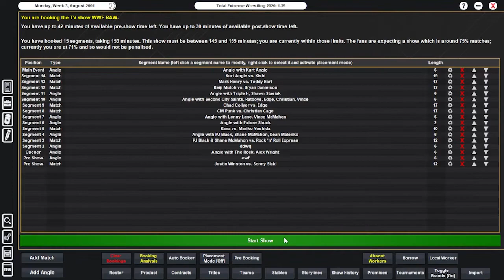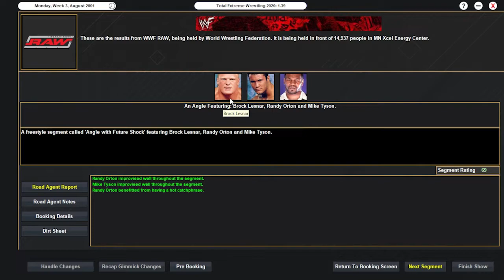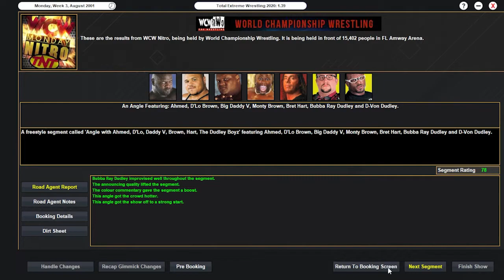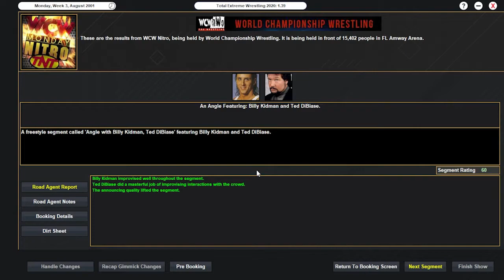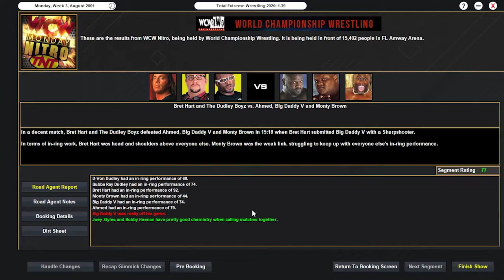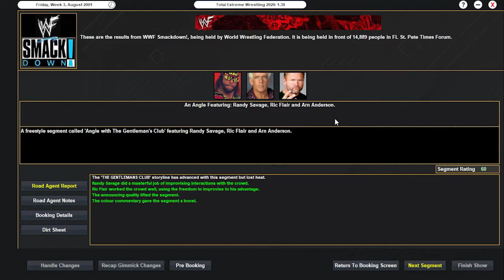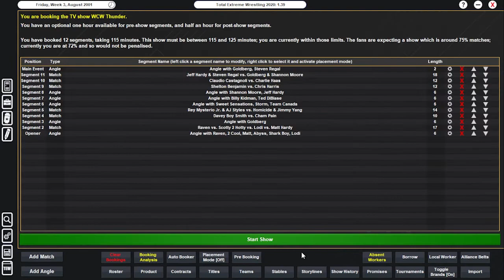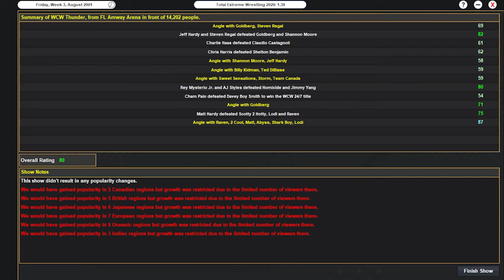SEASON THREE, EPISODE TWENTY THREE OF THE MONDAY NIGHT WARS!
hey comment "chadd stinks" if you see this